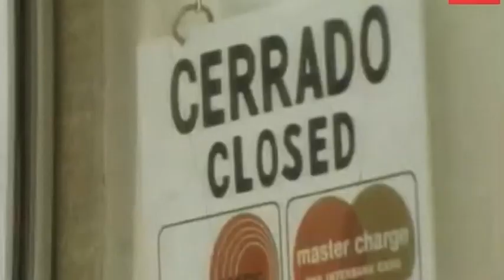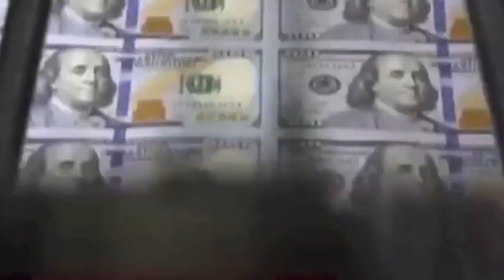Sanciones a Venezuela: ¿la prensa lava un crimen de lesa humanidad?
Cubainformación TV – Misión Verdad-eko testu batean oinarrituta - Ahotsa: Aiala Juez.- Nicolás Madurori Venezuelako krisi ekonomikoa egozten dion diskurtso mediatikoaren aurka egitea garesti ordaintzen da.
Batzuetan, hedabideen lintxamenduarekin: José Luis Rodriguez Zapatero Espainiako estatuko presidente ohiaren kasua da. Venezuelan duela gutxi hasitako gero eta emigrazio handiagoa AEBen eta Europako Batasunaren zigorrekin lotzera ausartu zen.